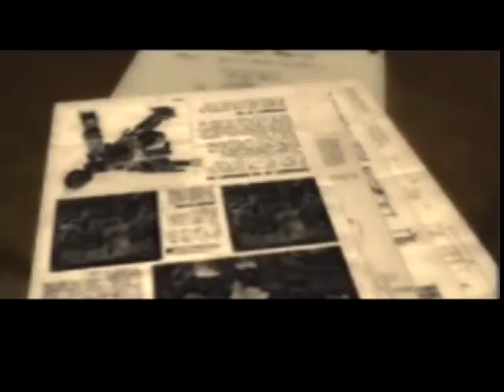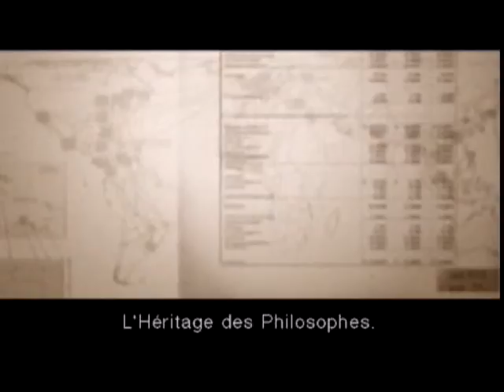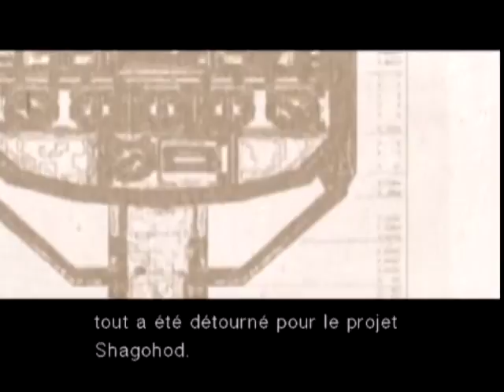Metal Gear Solid 3 Movie CD2 VOS FR